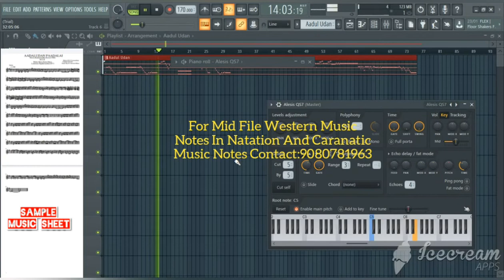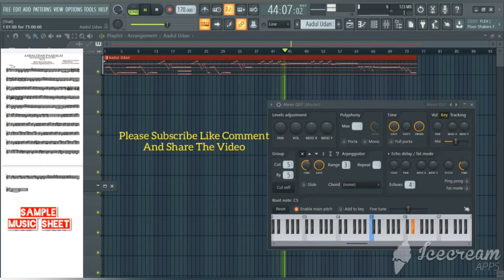AADALUDAN PAADALAI KAETTU-Fl STUDIO-KUDIYIRUNDHA KOIVE-MGR-M.S.VISWANATHAN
FL Studio-Mid File-Music Sheet-Keyboard